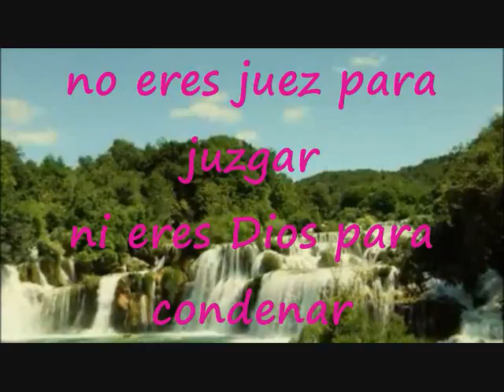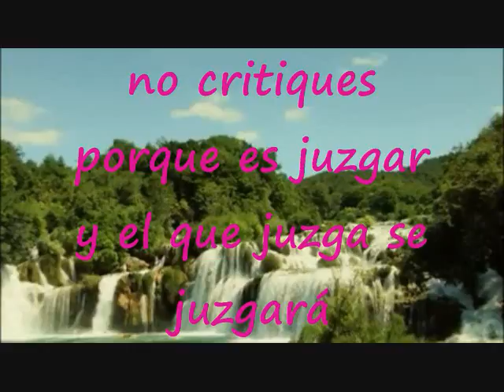El Que Juzga Se Juzgará